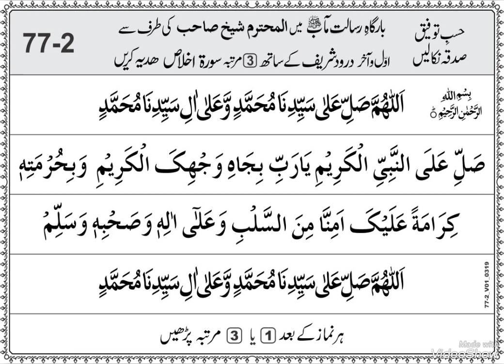shaikh g ki naseehat#youtube